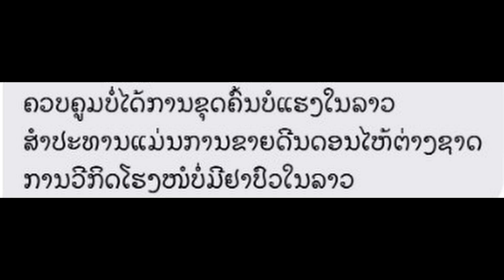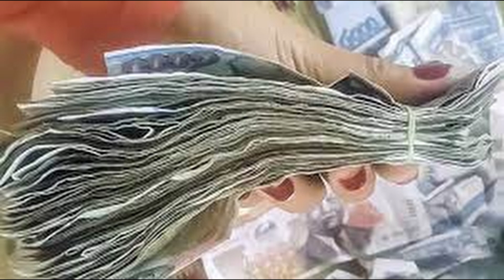China gains control of mining concessions in Laos.